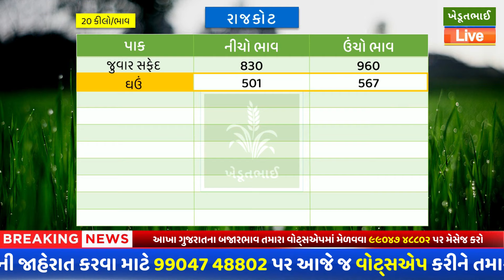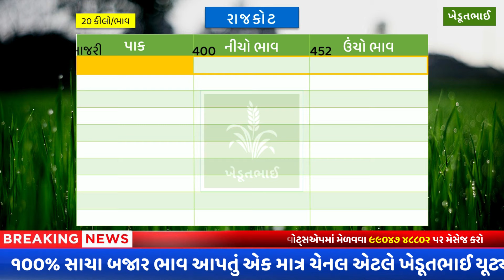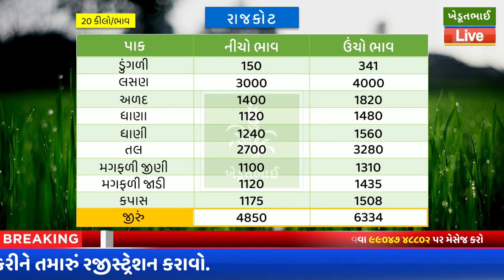Rajkot aaj na bajar bhav | 10 01 2024 | રાજકોટ આજના બજાર ભાવ | Rajkot commodity aaj na bajar bhav